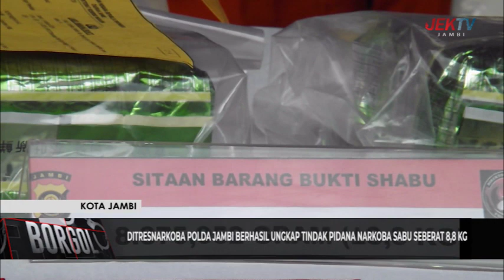DITRESNARKOBA POLDA JAMBI BERHASIL UNGKAP TINDAK PIDANA NARKOBA SABU SEBERAT 8,8 KG